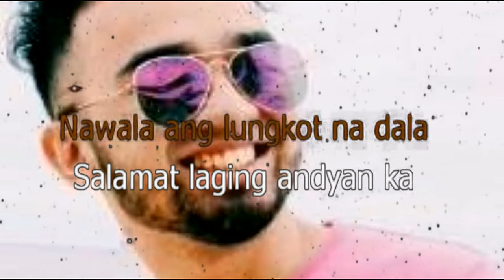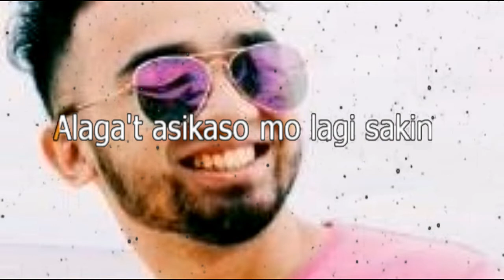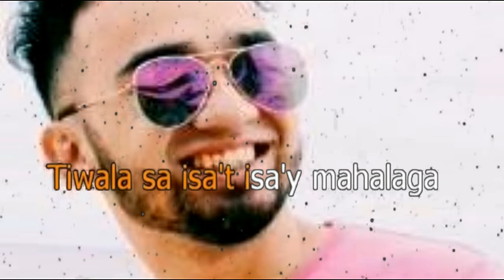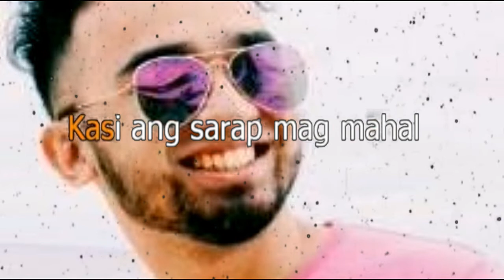Tunay by Lance Santdas (Lyric Video)